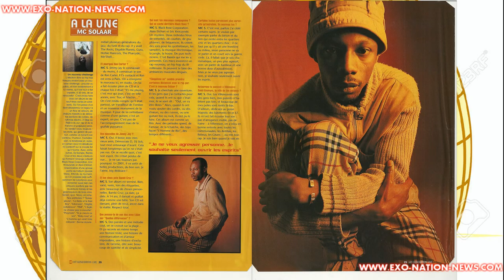Un Style, Une Histoire: MC SOLAAR _ CLAUDE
_Le tremplin d'échange socio-culturel entre générations Francophone et du Monde Entier

_ The socio-cultural exchange platform between Francophone generations and Worldwide